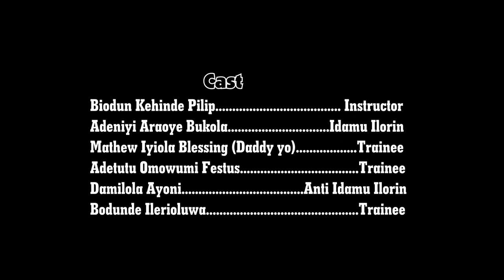Gsm Film production Present Omoge Orita - Hilarious Comedy Series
Gsm Film Production presents a hilarious comedy series OMOGE ORITA